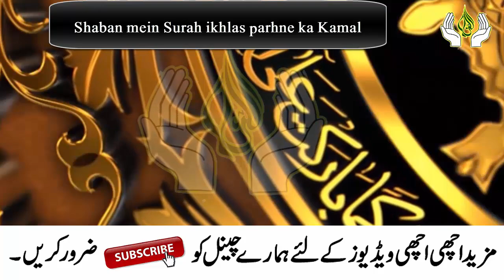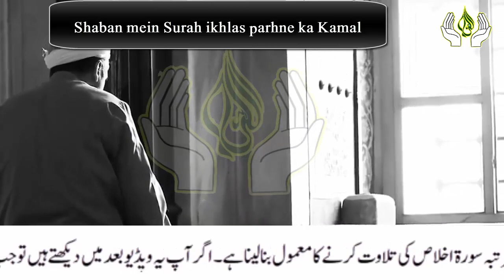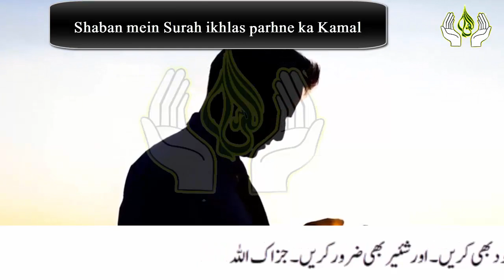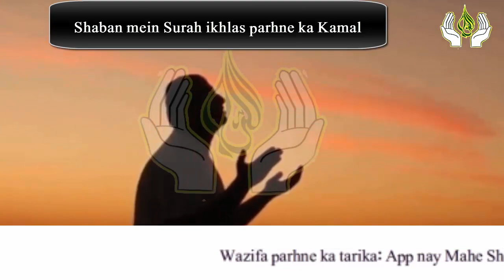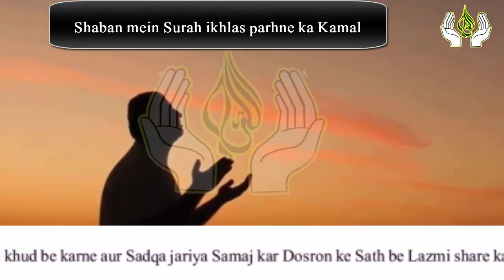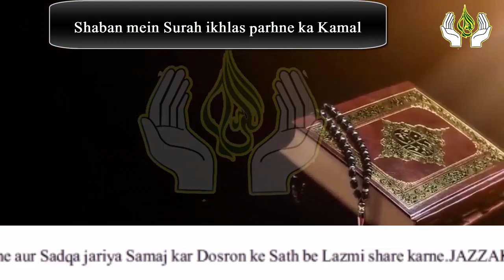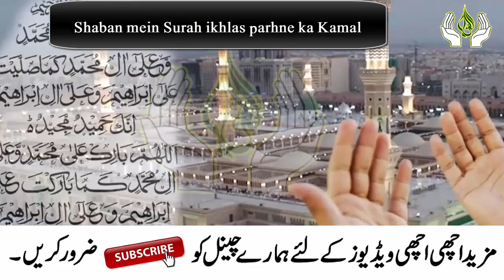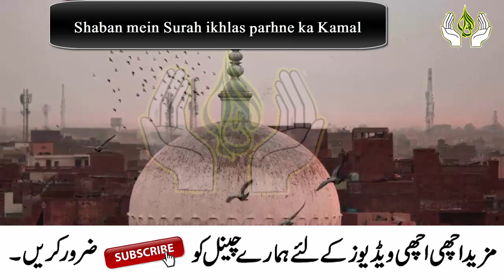Shaban mein Rozana Surah ikhlas parhne ka Kamal | Surah ikhlas ka Wazifa for Any Hajat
Welcome to this video, ajj mein app ke sath Surah ikhlas ka aik bohat hi powerful Quranic Wazifa Share karne ja Raha hon.iss amal ki barkat se app ki har hajat puri ho jay ge.App ko har maqsad mein kamyabi mil jay ge.IN SHA ALLAH